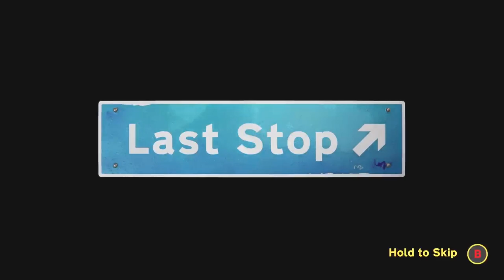Last Stop Part 12